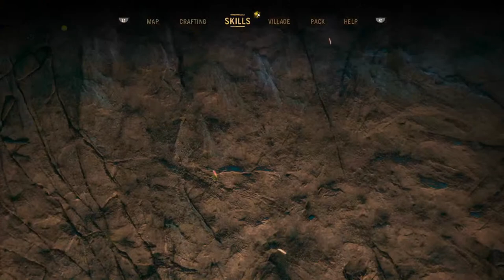FAR CRY PRIMAL LIVE !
Thanks guys for:💚♾💚
10SUB
50SUB
100SUB
500SUB
1,000SUB